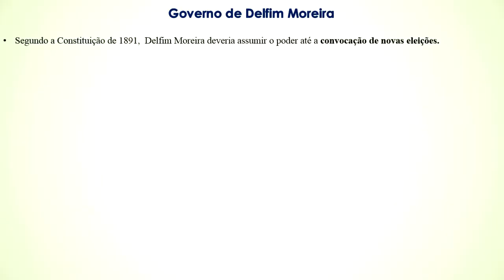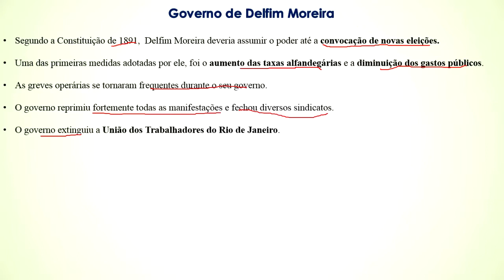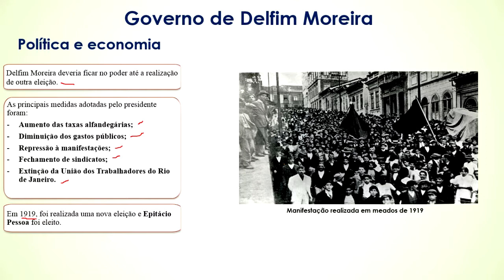História do Brasil - República Velha (1889-1930) - Aula 09 - Governo de Delfim Moreira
➤ Olá SEJAM BEM VINDOS aos nossos vídeos sobre História do Brasil!

Com essa playlist completa, você poderá estudar para VESTIBULARES, como por exemplo, o ENEM, e também para ENCCEJA, além disso, são excelentes aulas para REFORÇO ESCOLAR para ENSINO FUNDAMENTAL E ENSINO MÉDIO e até mesmo matar sua curiosidade.

➤ Nessa vídeo aula iremos aprender sobre o curto governo de Delfim Moreira (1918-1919). Sobre o seu governo de 8 meses de duração, destacaremos as Greves Operárias.

Você ajudará a gente a melhorar nossas vídeo aulas e produzir mais conteúdo.

 (Aqui você pode saber mais sobre a gente, BAIXAR os slides das vídeo aulas e muito mais)